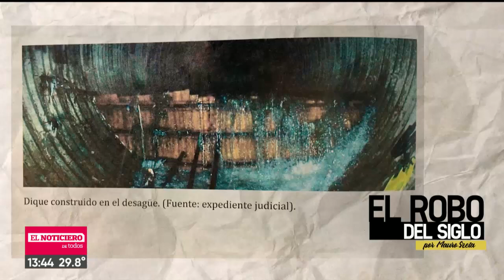EL ROBO DEL SIGLO: el PAPEL del NEGOCIADOR, por Mauro Szeta - Telefe Noticias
Mauro Szeta te cuenta la historia detrás de la película que cuenta el robo de la sucursal del banco Río de Acassuso, el 13 de enero de 2006, conocido como el Robo del Siglo. Una banda de seis ladrones armados con armas de juguete tomaron 23 rehenes y se llevaron 19 millones de dólares de 147 cajas de seguridad que abandonaron posteriormente tras la huida.
En esta sexta parte, Mauro Szeta habla con el negociador del robo del siglo. ¿Cómo fue negociar con los delincuentes? ¿Cuáles fueron los pedidos desde adentro del Banco?